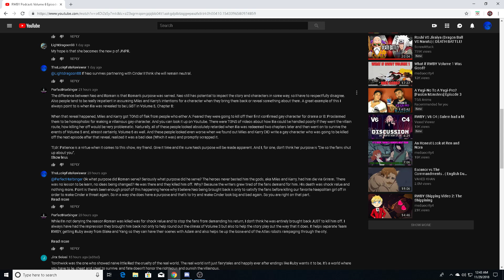RWBY Discussion: Adam and Ilia: How Blakesession can ruin villains.